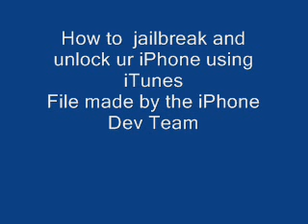iPhone Firmware 2.1 For iTunes 8 Hacked By iPhone Dev Team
Im so happy i have unlocked my phone after version 2.1 firmware came out.
i!i!i!i!i!i!i!i!i!i!i!i!i!i!i!i!i!i!i!i!i!i!i!i!i!i!i!i!i!i!i!i!i!i!i!i!i!i!i!i!i!i!i!i!i!i
Do This if you have firmware 2.1 only!
 i!i!i!i!i!i!i!i!i!i!i!i!i!i!i!i!i!i!i!i!i!i!i!i!i!i!i!i!i!i!i!i!i!i!i!i!i!i!i!i!i!i!i!i!i!
If you just got a new iphone or any old old firmwares use the 2nd link.
i!i!i!i!i!i!i!i!i!i!i!i!i!i!i!i!i!i!i!i!i!i!i!i!i!i!i!i!i!i!i!i!i!i!i!i!i!i!i!i!i!i!i!i!i!
All u need is the restore file to unlock and jailbreak. Hold down shift key and press restore button in itunes. Let it restore your iPhone with the file you downloaded.
i!i!i!i!i!i!i!i!i!i!i!i!i!i!i!i!i!i!i!i!i!i!i!i!i!i!i!i!i!i!i!i!i!i!i!i!i!i!i!i!i!i!i!i!i!
i!i!i!i!i!i!i!i!i!i!i!i!i!i!i!i!i!i!i!i!i!i!i!i!i!i!i!i!i!i!i!i!i!i!i!i!i!i!i!i!i!i!i!i!i!i!i!